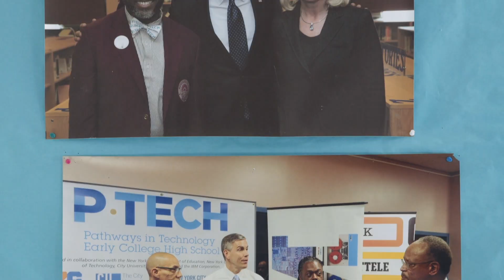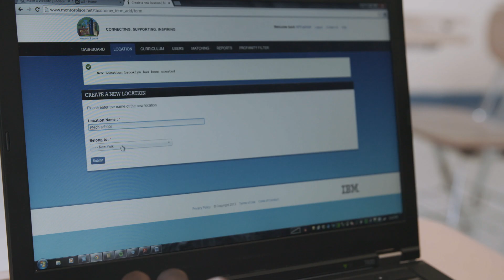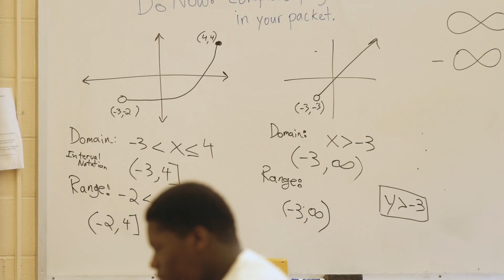P-TECH: How high schoolers are redefining their future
When you provide ambitious students with access and opportunity, ideas and learning grow to new heights. The students at P-TECH in Brooklyn, NY are a perfect example of this. P-TECH is a public-private partnership model that blends classroom learning with workplace experiences at IBM, giving youth an opportunity to earn both a high school diploma and an associate degree in a technology discipline. These bright minds are mastering skills that underpin the nation’s fastest growing industries, while gaining critical thinking, problem solving and communication skills that 21st century jobs require. Co-created by IBM, the P-TECH model has spread to 40 schools around the country in just four years.

TED@IBM was a TED-curated event featuring a diverse group of speakers from across the IBM community. Jointly produced by TED and IBM, the event put a spotlight on ideas, projects and insights that will contribute to the importance of pushing forward through obstacles.